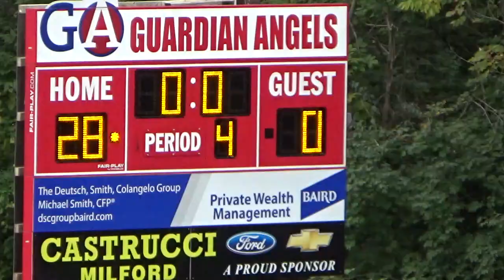2018 9 22 GUARDIAN ANGELS PONY FOOTBALL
GA vs Covington Catholic